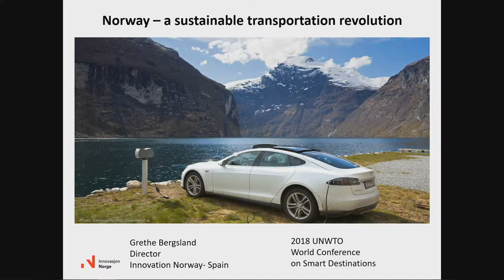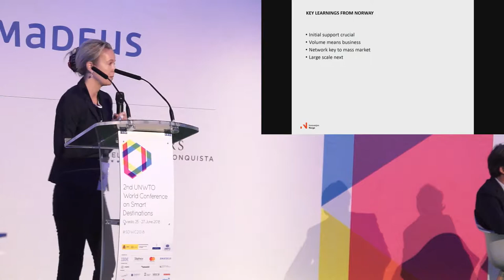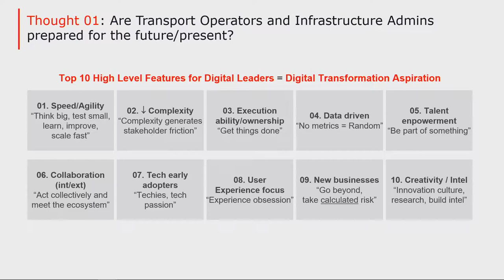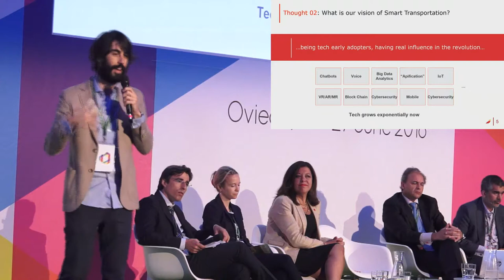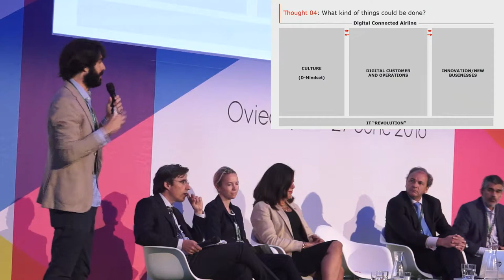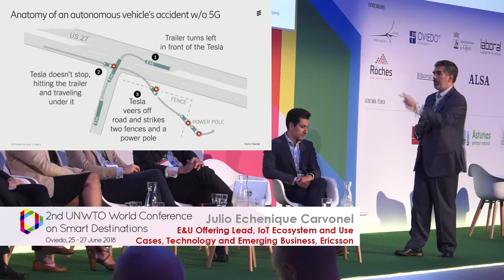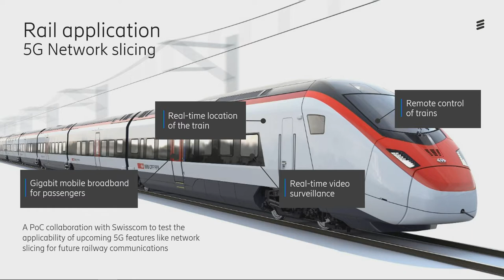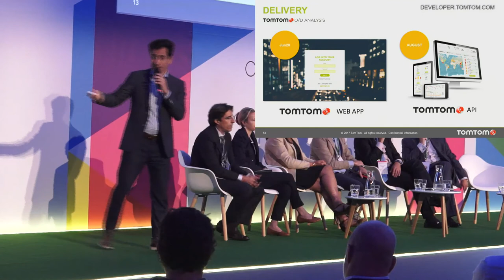SMART TALKS VI - SMART MOBILITY: THE FUTURE OF TRANSPORTATION (Room 1)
Organized by the World Tourism Organization, the Ministry of Energy, Tourism and the Digital Agenda of Spain and the Government of the Principality of Asturias, the II UNWTO World Conference on Smart Destinations, will be held in Oviedo (Asturias, Spain) from the 25th – 27th of June 2018.

The objective of the Congress has been to lead and shape new tourism models for the 21st century based on innovation, technology, sustainability, governance and accessibility, components of the Smart Tourist Destinations.

Mobility is one of the catalyzing factors that have significantly facilitated the growth of the tourism sector. By transforming urban and rural mobility structures into more connected heterogeneous, intelligent and personalized ones technological advances are helping destinations to shift towards more sustainable transportation architectures. Topics dicussed in this Smart Talk include among others, experiences and future outlooks regarding essential disruptive technology and innovative strategies for smart mobility; the opportunities and challenges encountered when extending mobility portfolios: connecting mobility structures more effectively to societal objectives; delivering mobility as a service and exploiting data to deliver more personalized user experiences.
Moderador: Carlos Romero, Director R+D+i, SEGITTUR
o Jonathan Americo, Product Manager in Mobility Business, TomTom
o Grethe Bergsland, Director, Innovation Norway, Madrid
o Julio Echenique, E&U Offering Lead, IoT Ecosystem and Use Cases, Technology and Emerging Business, Ericsson
o Ignacio Pérez-Carasa, Director of Institutional Relations, ALSA
o Diana Robino, Global Tourism Partnerships SVP, Mastercard
o Ignacio Tovar, Head of Digital Transformation, Iberia